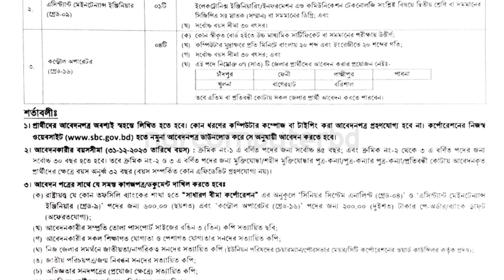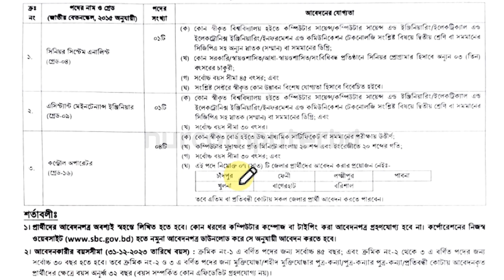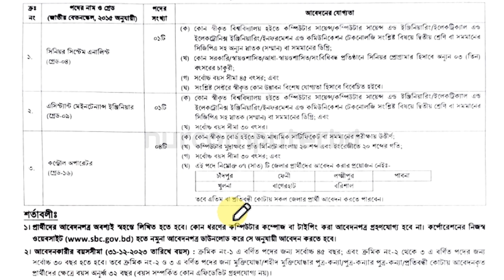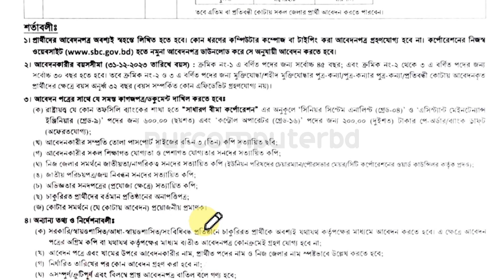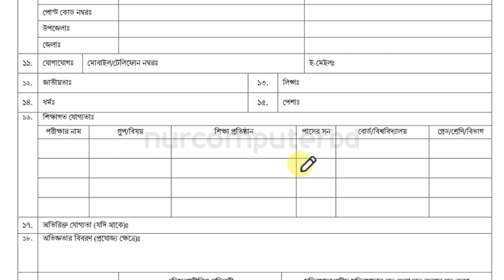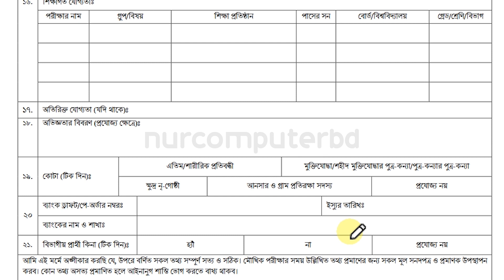সাধারণ বীমা কর্পোরেশন নিয়োগ ২০২৪ | SBC Job Circular 2024